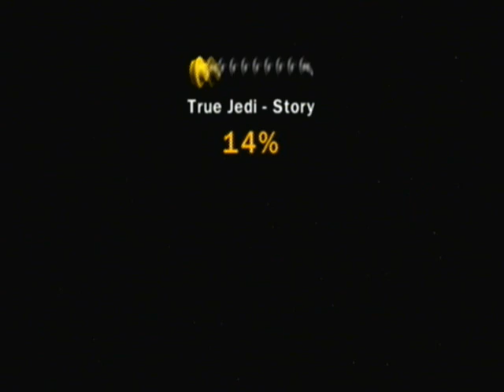Let's Play LEGO Star Wars II- The Original Trilogy part 7- Boooorris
I just talk about random crap... hahaha